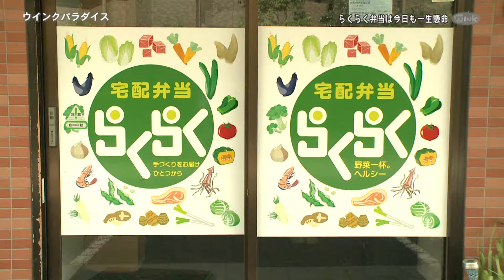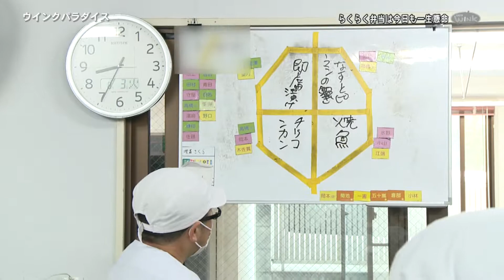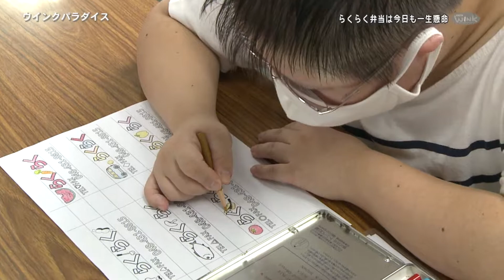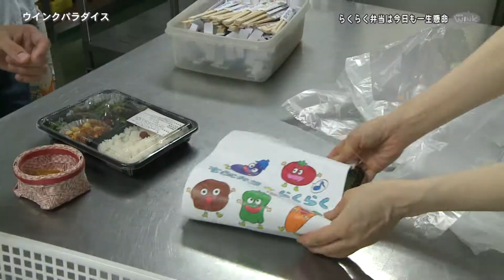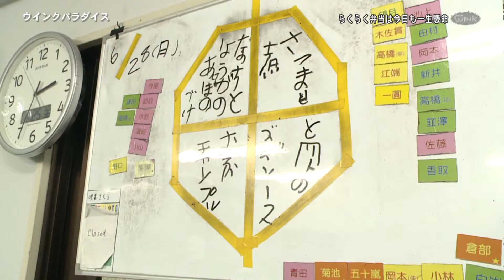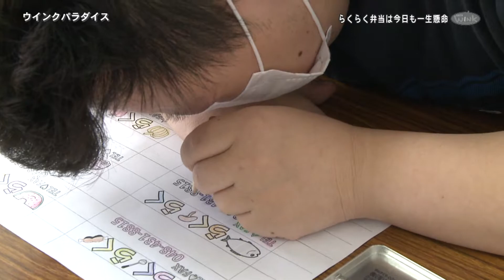らくらく弁当は今日も一生懸命 蕨ケーブル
蕨市にある就労継続支援B型の宅配弁当らくらく。

事業所に伺い密着取材しました。

楽しく働き、笑顔が絶えないらくらくの皆さん。
今日も一生懸命お弁当を作っています。